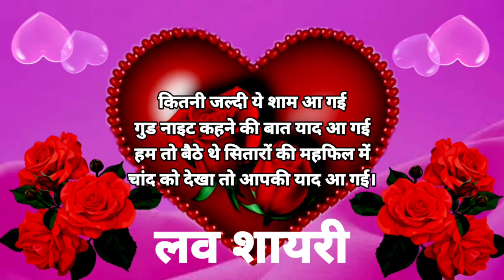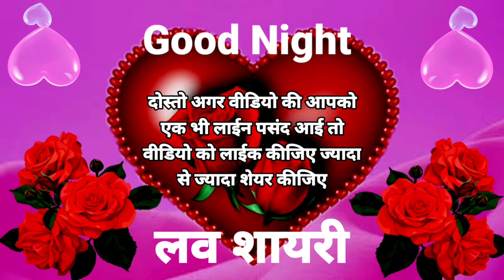Good night status🌹good night🌹good night Shayari Video ❤️ Love shayari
लफ्जों की तरह तुझे🥀Good Morning Video❤️Gulab Ka photo🌹Good Morning Whatsapp status🥀 Flowers Photos